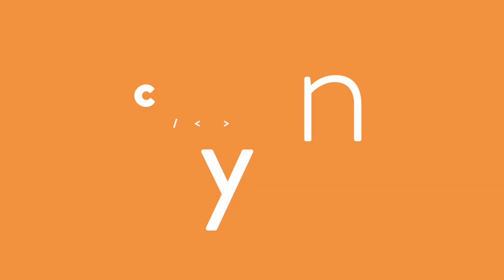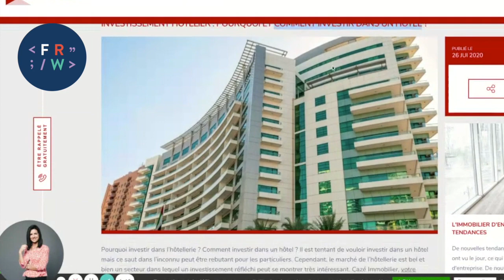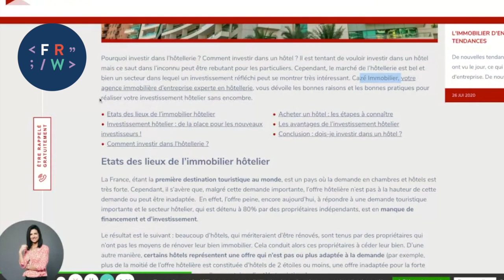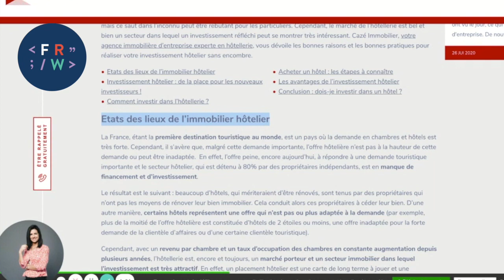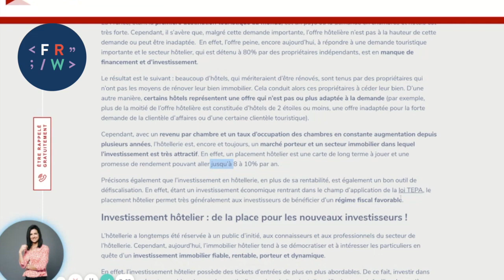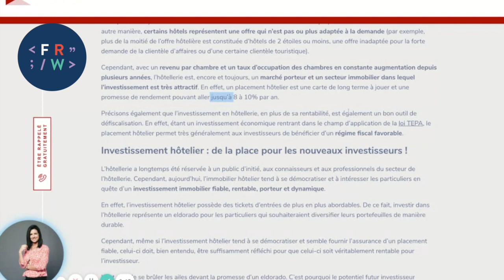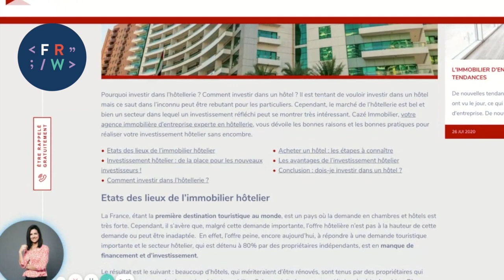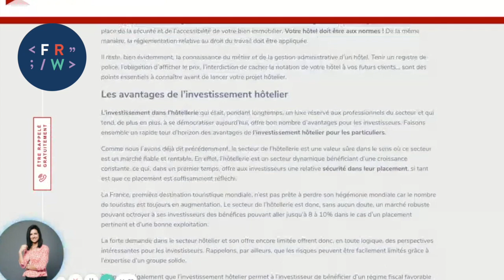Article SEO - Exemple de contenu optimisé en 2020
Je me suis amusée à analyser rapidement le contenu et la structure d'un article trouvé par hasard sur le web.

► SE FORMER  À LA RÉDACTION WEB 🚀

☕️  Envie de changer de vie et de devenir rédacteur web SEO freelance en 3 ou 6 mois ?

↪️ Besoin d'une introduction au métier ? Lisez mon guide de rédaction web, il est accessible gratuitement et sans inscription

👩🏻‍💻Motivé.e par l'idée de vous entraîner gratuitement et découvrir le métier de façon ludique ? Rendez-vous sur ma playlist « exercices » !

💻Vous êtes à la recherche de rédacteurs web SEO compétents ?

► QUI EST LUCIE RONDELET ? 🤔

Je suis Lucie Rondelet, créatrice du blog formation-redaction-web.com, formatrice en rédaction web SEO et conseillère stratégie de contenu. Depuis 2018, j’accompagne mes élèves dans leur projet de reconversion professionnelle par le biais de mes deux formations en e-learning (labellisées Data Dock et Qualiopi) Origami et Liberté. J’ai également créé le site Celles-qui-Osent.com, un webzine dédié aux femmes qui osent.

Enfin, j’ai lancé la plateforme de rédacteurs web indépendants qui permet aux clients de mes anciens élèves de passer commande en quelques clics et en toute sécurité.

Aujourd’hui, je ne suis plus seule, j’ai dû en effet m’entourer de personnes compétentes pour m’aider à accompagner les centaines d’élèves en cours de formation. L’équipe pédagogique FRW compte désormais une vingtaine de formateurs/correcteurs.  Tous sont d’anciens élèves 100 % formés, qui partagent mes valeurs. Ils ont été sélectionnés en fonction de leurs qualités rédactionnelles, leurs résultats en SEO, mais aussi leur état d’esprit et leur approche pédagogique.

► Me suivre 🙋‍♀️